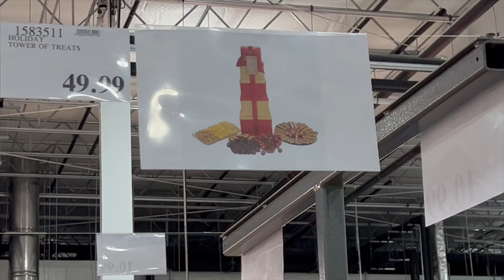अमेरिकेतील Christmas | आमच्या community मधले घरांचे सुंदर decorations | Marathi Vlog #82